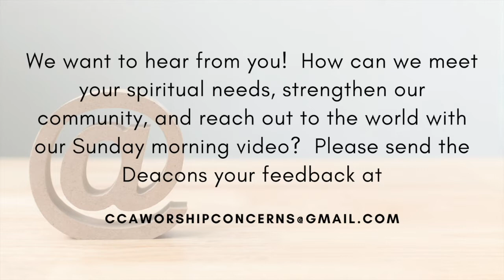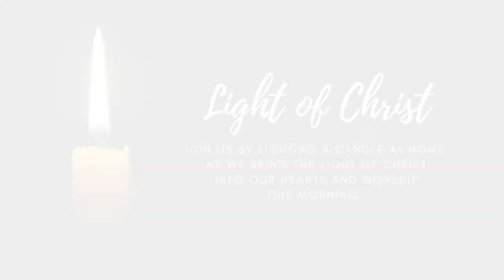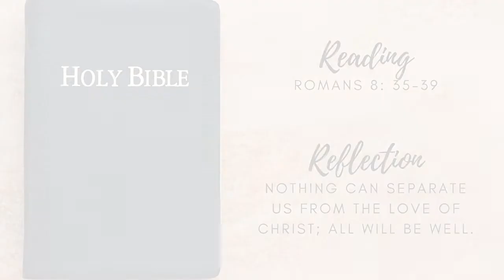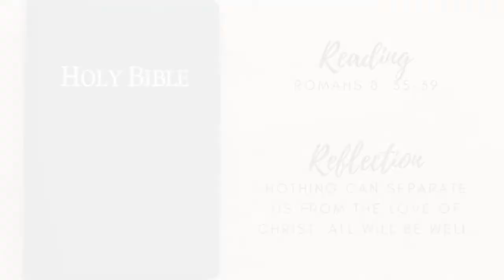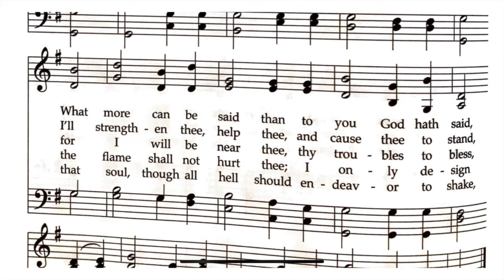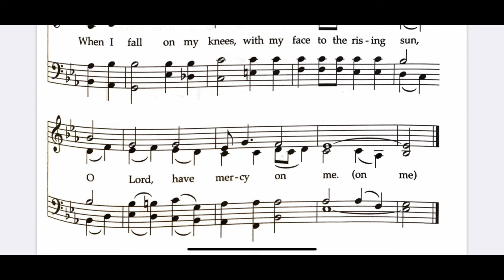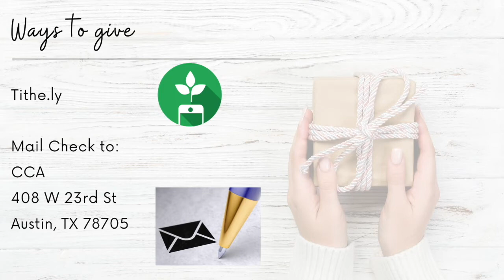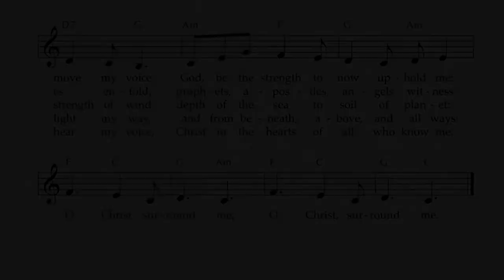Sept 06, 2020 CCA Service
You can turn on CC once the Video Premiere has begun.

Welcome to the Congregational Church of Austin Online. Say hello in the chat comments to let us know you're here. If you're visiting us for the first time we want you to feel free to participate to your comfort level.

Directly after service we'll join a Zoom call where we will gather to hold space and listen to prayers of joys and concerns. Following this prayer we will begin our fellowship with one another as we always have.

Our service today includes Communion and you can follow the order of service here:

Announcements
Welcome
Christ Candle Call to Presence
Music from the Trio
Scripture Reading Romans 8: 35-39
Reflection from Ann
Link to "Bells of Norwich"
Hymn “How Firm a Foundation”
Communion
Hymn "Let us Break Bread Together"
Offering
Giving Thanks Doxology
Benediction
Final Hymn “God, Be the Love to Search and Keep Me”

*** Giving information:
Contributions to the local church provides income for worship, fellowship, church operations and on-going social and spiritual support.  You can contribute electronically to the Congregational Church of Austin through Tithe.ly  Members and friends can install the app on a smart device or contribute to CCA on the Tithe.ly website.  If you need information about how to use Tithe.ly, e-mail our Office Administrator, Donna Cravens, to send you information electronically.  You can also send a check to church, and we will promptly deposit it.  We thank you for your support.